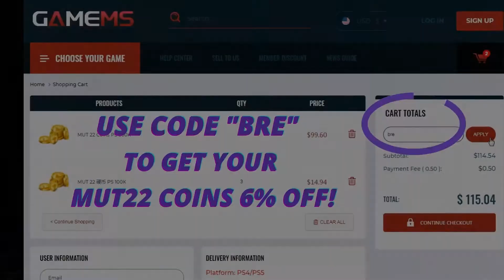THEY SAID WHITE MEN CAN'T JUMP! VETERANS COLE BEASLEY! MADDEN 22 ULTIMATE TEAM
WANNA GROW YOUR YOUTUBE CHANNEL?